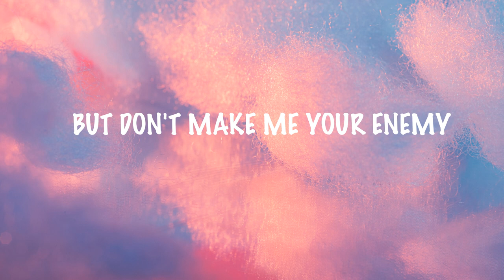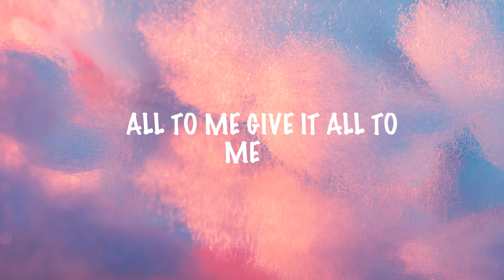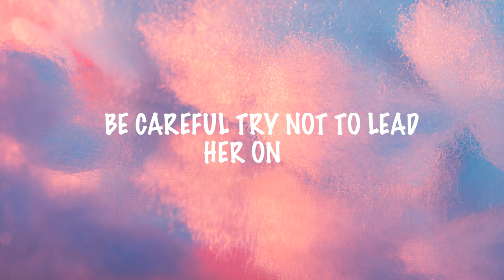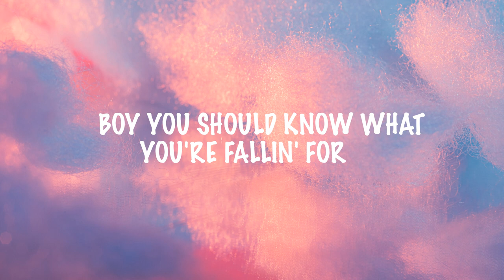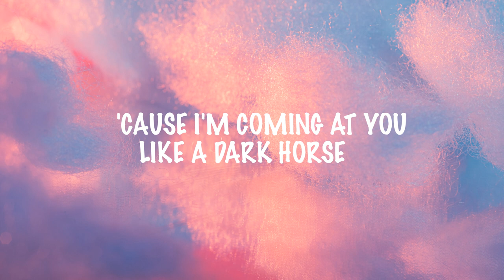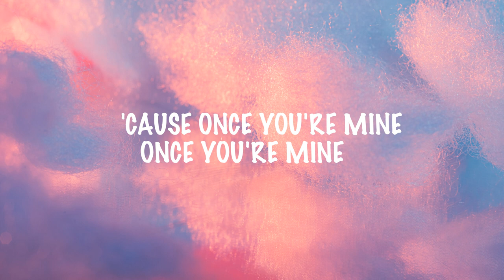Katy Perry - Dark Horse ft. Juicy J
Lyrics of Katy Perry - Dark Horse  ft. Juicy J

("Dark Horse" by Katy Perry)
♪ Yeah y'all know what it is ♪
♪ Katy Perry ♪
♪ Juicy J ♪
♪ Boy you should know
what you're fallin' for ♪
♪ Baby do you dare to do this ♪
♪ 'Cause I'm coming at
you like a dark horse ♪
♪ 'Cause once you're
mine once you're mine ♪
♪ If you choose to walk
away don't walk away ♪
♪ So just be sure before
you give it all to me ♪
♪ 'Cause once you're
♪ You might fall in
love when you meet her ♪
♪ If you get the chance
you better keep her ♪
♪ She's sweet as pie but
if you break her heart ♪
♪ She turn cold as a freezer ♪
♪ That fairy tale ending with
a knight in shining armor ♪
♪ Shawty so bad I'm
sprung and I don't care ♪
♪ 'Cause once you're
♪ There's no going back ♪
(panting)